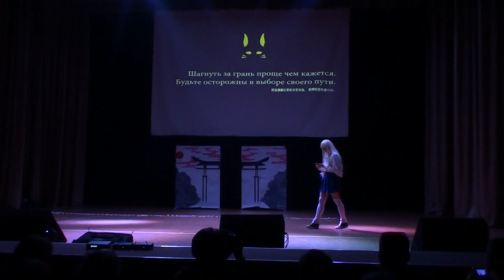Mikan no Yuki 2019 Ориджинал - Sixty nine